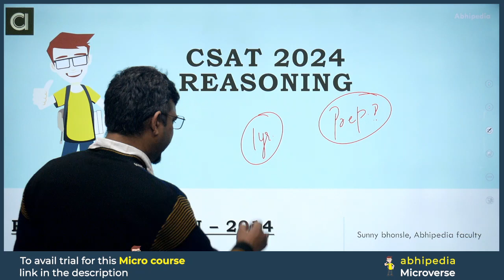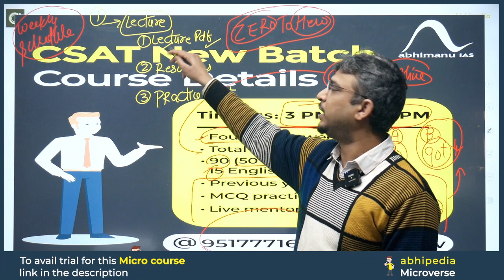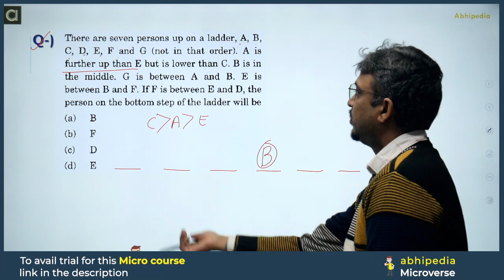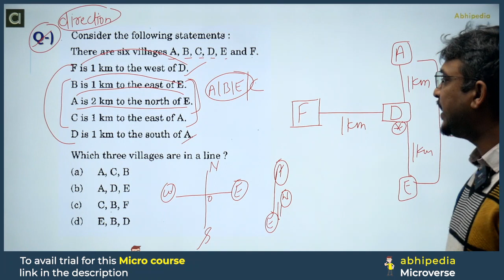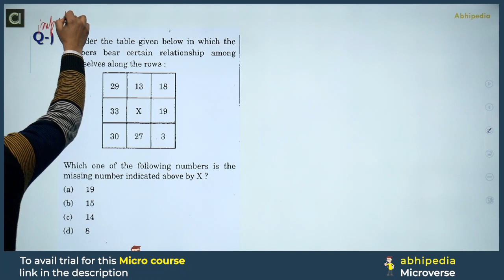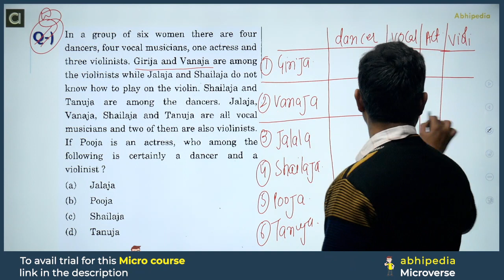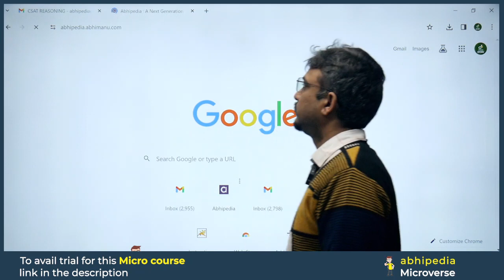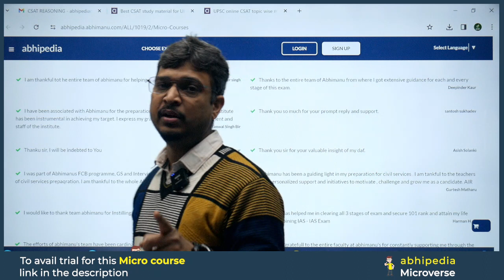UPSC CSAT Exam 2024 | CSAT Reasoning Paper Discussion | Part 1 I abhimanu IAS